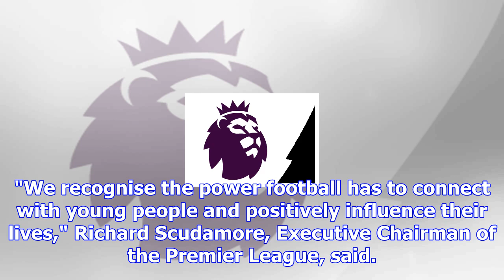Premier league and bbc launch super movers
The Premier League and the BBC have announced a new, exciting partnership that will help primary sch...